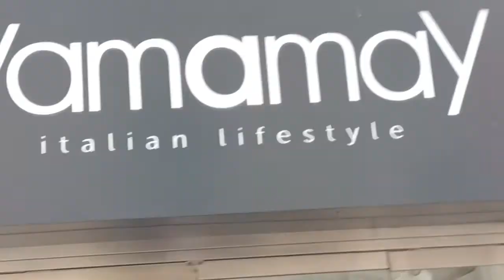Merchant Street (Malta)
As a world traveler i been visiting more than 58 countries and now I wanted to experience the cruising life. So I booked a cruise with MSC in different countries and islands.